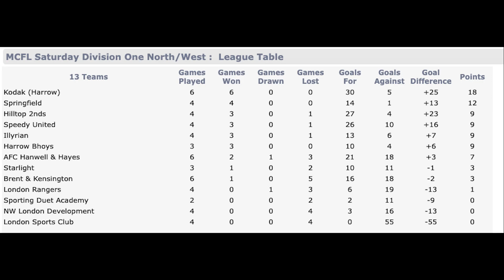ILLYRIAN VS LONDON RANGERS - MATCHDAY 4 - MCFL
Original Broadcast: 6 November 2021

In our fourth match-day in the Middlesex County Football League Saturday Division One North/West, we played Illyrian FC at Northolt High School.

This is our full highlights of our match with commentary!

This Week is Cup Week, as we will play a recurring team, which is the top of the league - Kodak FC at Harrow Weald this Saturday, so stay tuned for that!